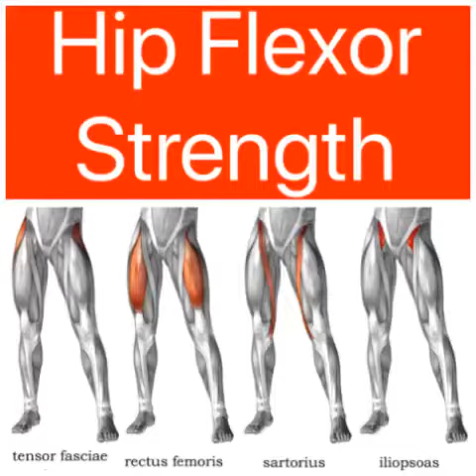6 exercises to improve your hip flexor strength